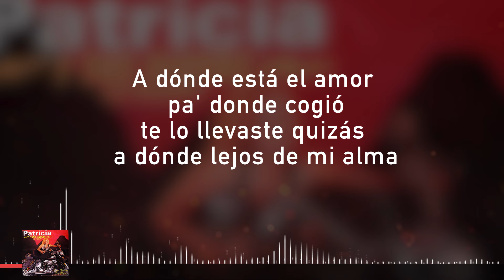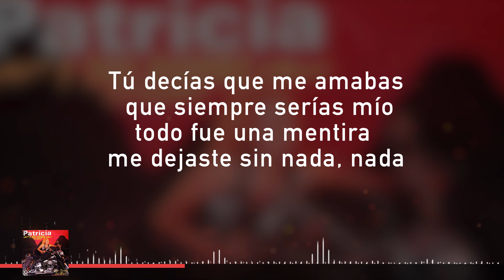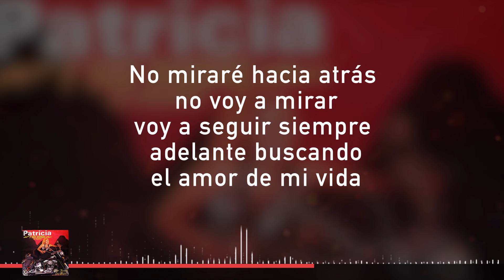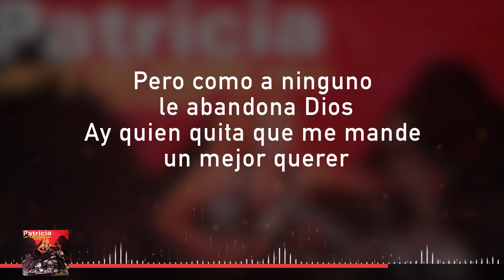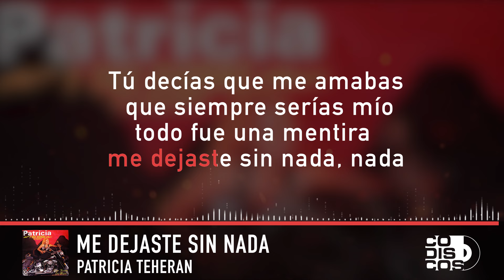Me Dejaste Sin Nada, Patricia Teherán , Vídeo Letra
Ahora puedes aprenderte la letra de este gran éxito del Vallenato "Me Dejaste Sin Nada" interpretado por Patricia Teherán.

Letra:

A dónde está el amor pa' donde cogió
Te lo llevaste quizás a donde lejos de
Mi alma

Y ahora aquí en mi pecho se esconde
Un sufrimiento que mucho me mata
La vida nos deja con rencores cuando
Nos maltratan

Difícil de curar los dolores cuando son
Del alma y tú me heriste el alma dejándome
Así no te importo que tanto te quisiera yo

Porque que será que siempre me pagan así
Y me hieren el alma cuando doy amor porque
Que será que siempre me pagan así y me
Hieren el alma cuando doy amor

Y cuando he querido pasar un rato más alegre
Como alguna dama entonces si me dan lo que
Me ha de gustar entonces cuando a mí me aman

Tu decías que me amabas que siempre
Serias mío todo fue una mentira  me
Dejaste sin nada nada

Tu decías que me amabas y nunca me querías
No mirare hacia atrás no voy a mirar voy a seguir
Siempre adelante

Buscando el amor de mi vida
Ese que tu no has podido darme
Y sé que lo encontrare algún día
Uno no debe afanarse

Por tener lo que uno cree más lindo
De pronto Dios suele mandarle
Lo más lindo que nunca haya visto
Y me desespere yo por tener tu amor

Y aprendí a rogar como nadie saber hacer
Pero como a ninguno le abandona Dios
Ay quien quita que me mande un mejor querer

Quien va seguir detrás de alguien
Que solo da tristeza pa' mi pobre alma
No no te ruego más ni te creeré jamás

Cuando me digas que me amas

Cuando me digas que me amas tu decías
Que me amabas  que siempre serias mío
Todo fue una mentira

Me dejaste sin nada nada tu decías que
Me amabas que siempre serias mío

Todo fue una mentira me dejaste sin nada
Nada.